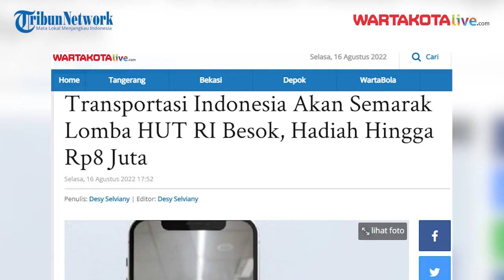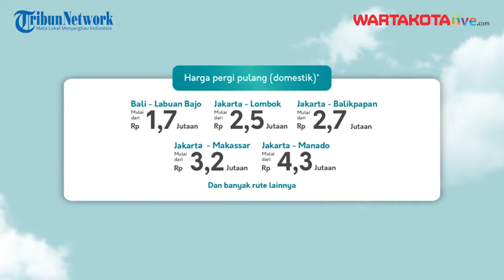Transportasi Indonesia Akan Semarak Lomba HUT RI Besok, Hadiah Hingga Rp8 Juta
Sejumlah transportasi umum Indonesia mengadakan promo dan hadiah besar-besaran dalam rangka merayakan HUT ke-77 RI.
Mulai dari MRT Jakarta yang mengadakan lomba dengan total hadiah Rp8 juta.
Kemudian KAI Indonesia yang mengadakan peragaan busana dan hadiah kain dari desainer ternama.
Juga ada Kereta Bandara dan Garuda Indonesia yang memberikan diskon besar-besaran pada 17 Agustus 2022.

Sumber : Medsos
Narasi : Desy Selviany
Editor Video: Afif Pratama Putra